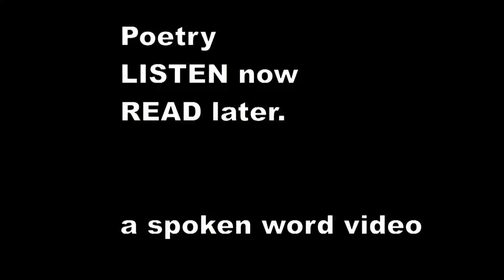There was a Young Lady whose bonnet - Edward Lear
There was a Young Lady whose bonnet
    Came untied when the birds sate upon it;
    But she said, "I don't care! all the birds in the air
    Are welcome to sit on my bonnet!"